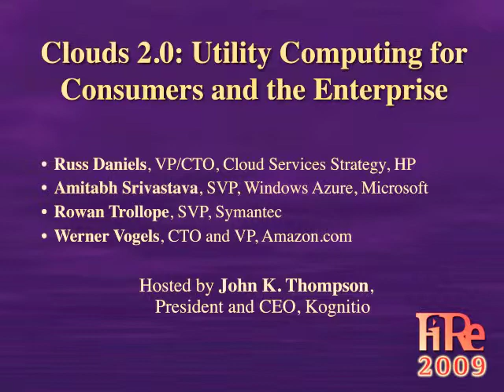FiRe 2009: Clouds 2.0: Utility Computing for Consumers and the Enterprise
“Clouds 2.0: Utility Computing for Consumers and the Enterprise”: Russ Daniels, VP and CTO, Cloud Services Strategy, Hewlett-Packard; Amitabh Srivastava, Senior VP, Windows Azure, Microsoft; Rowan Trollope, SVP, Symantec; and Werner Vogels, CTO and VP, Amazon.com; hosted by John Thompson, CEO, Kognitio